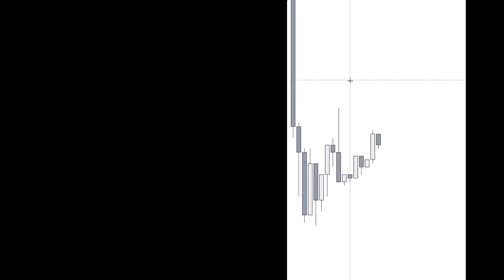🤲 Demand Liquidity Structure Trading Strategy